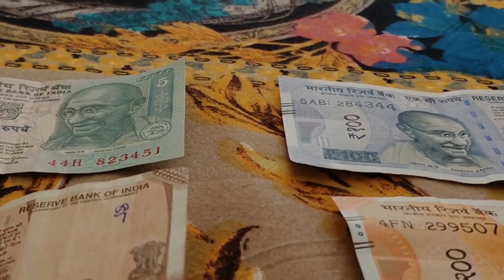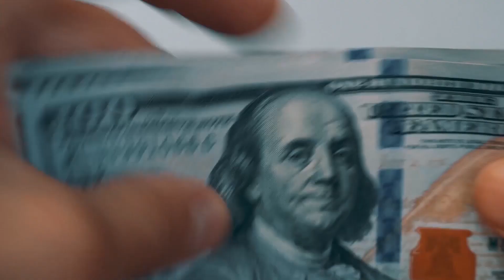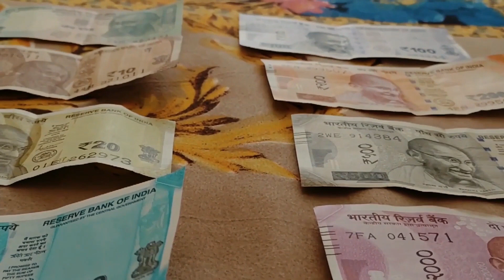সৌদি রিয়ালে বৈশাখী ঝড় ! প্রবাসী ভাইরা দেখুন আজকের রেট কত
সৌদি রিয়ালে বৈশাখী ঝড় ! প্রবাসী ভাইরা দেখুন আজকের রেট কত সৌদি রিয়ালে বৈশাখী ঝড় ! প্রবাসী ভাইরা দেখুন আজকের রেট কত সৌদি রিয়ালে বৈশাখী ঝড় ! প্রবাসী ভাইরা দেখুন আজকের রেট কত

সৌদি রিয়ালে, বৈশাখী ঝড়,প্রবাসী ভাইরা, দেখুন ,আজকের, রেট কত,News24Info,bangla, bd, latest bangla news, update bangla news